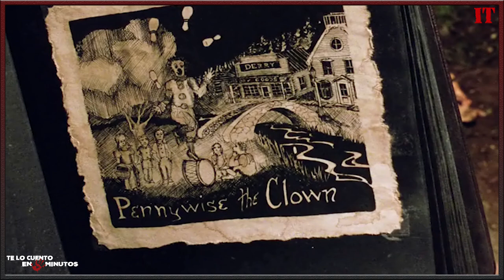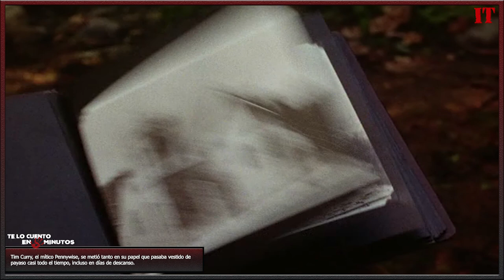IT (ESO) - (1990) 1ª Parte Te lo cuento en 5 min.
Film dirigido por Tommy Lee Wallace y protagonizada por Richard Thomas, John Ritter, Annette O'Toole, Harry Anderson y Tim Curry, con una duración de 192 minutos, del género terror y fantástico, fue estrenada en el 1990.